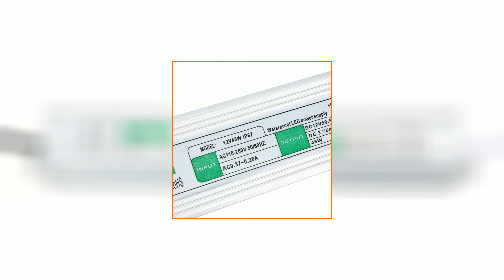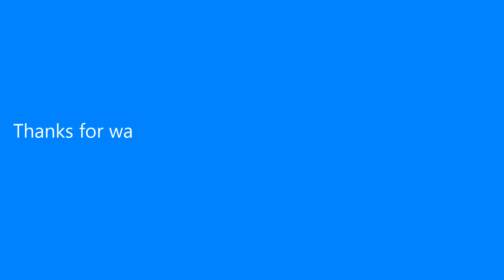45W Waterproof IP67 LED Transformer Power Supply Driver AC110V-260V To DC12V